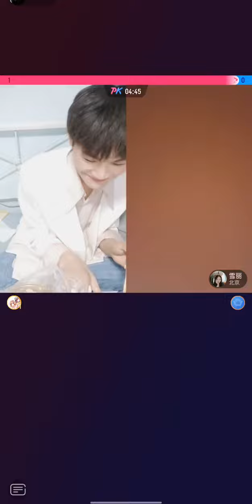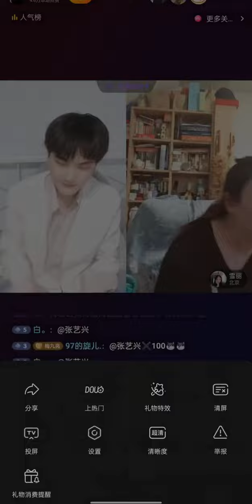20220424 梅九亮 dy直播